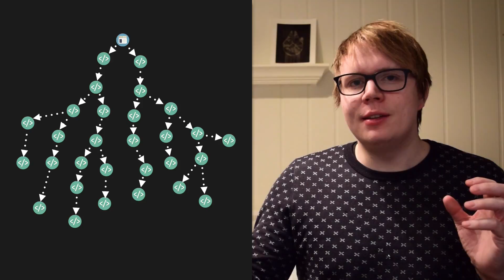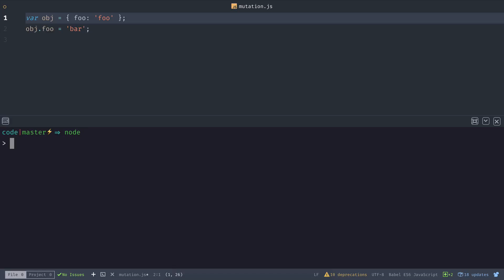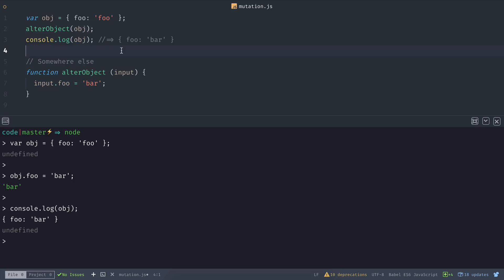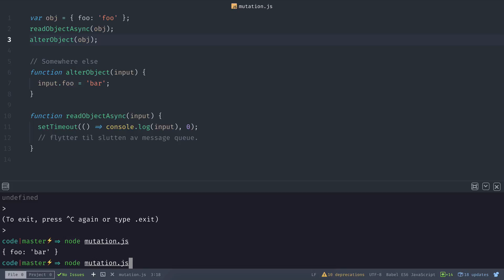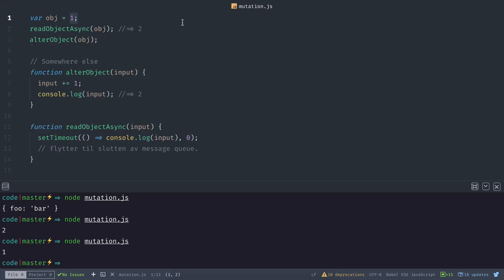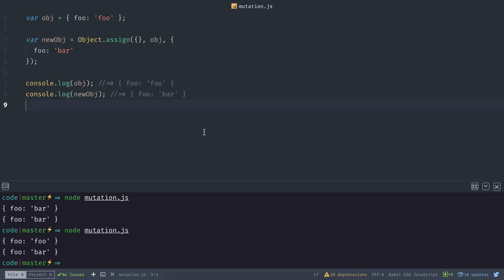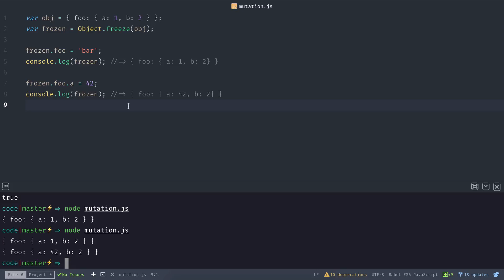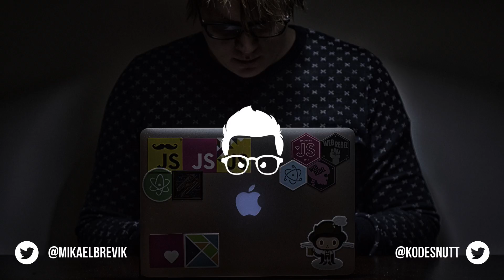Objekt-mutasjon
I JavaScript er objekter mutable. Hva betyr det og hvilke konsekvenser kan det få? I denne episoden ser vi mer på mutasjon og hvilke grep vi kan ta for å unngå det.

Send gjerne kommentarer eller spørsmål!